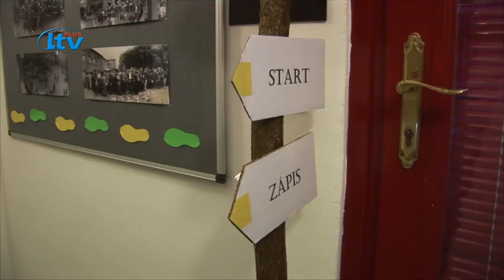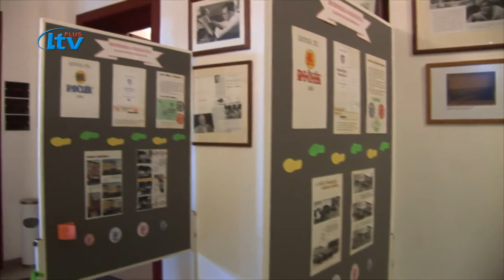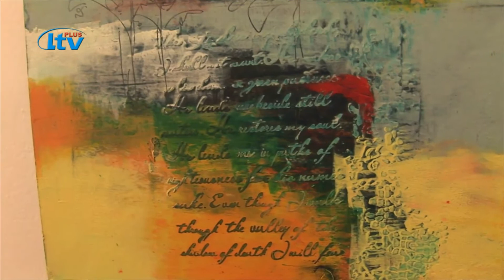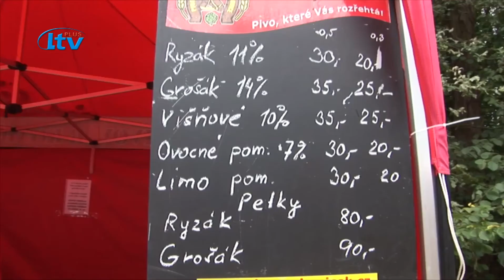TV Brušperk (30/2021)